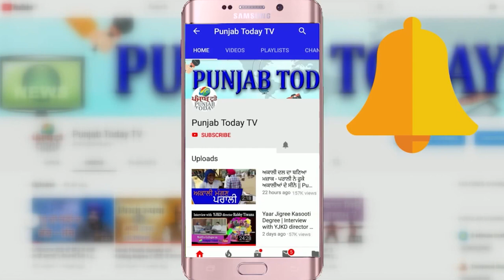इलेक्शन के बाद ओवैसी का पहला स्पीच I Asaduddin Owaisi I AIMIM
Asaduddin Owaisi's Latest Speech After Elections